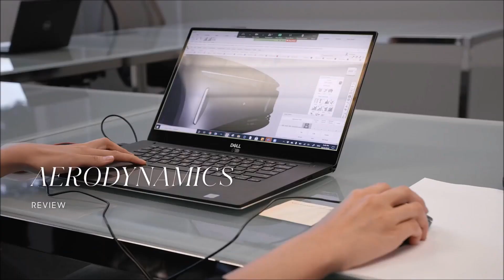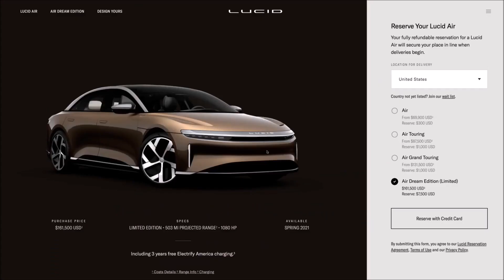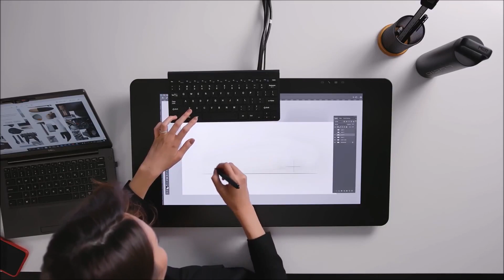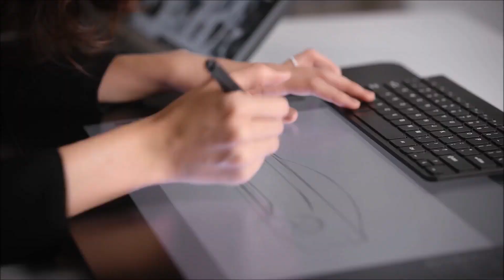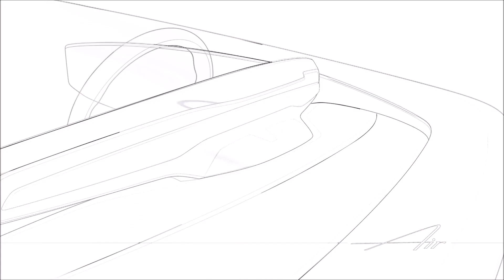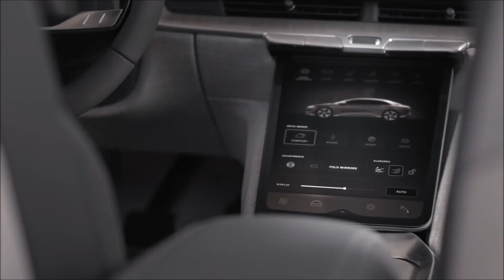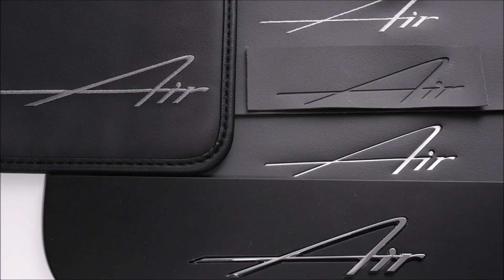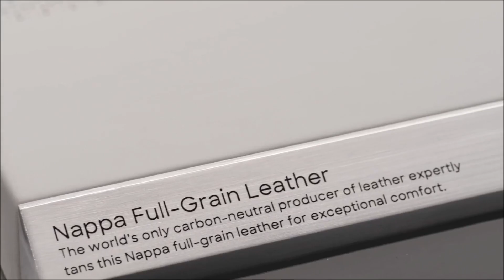Lucid Air design - All you need to know about the elegant and luxurious Lucid design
Hey Guys, Here's All You Need to Know About The All you need to know about the elegant and luxurious Lucid design.

Thank you Lucid 💕💕💕